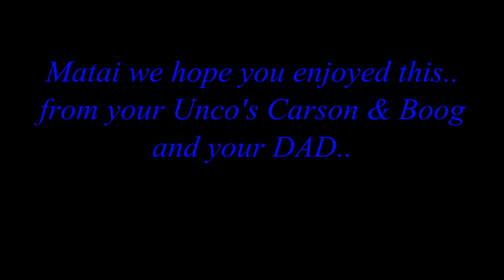Matai's Gift.avi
Alo Key's dedication to Mr. Matai Nombrado, his #1 fan..